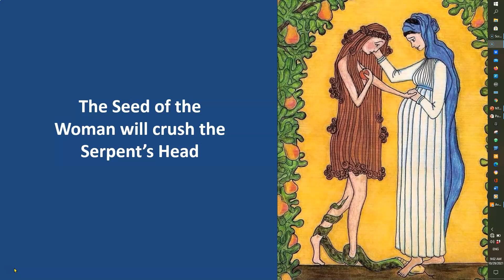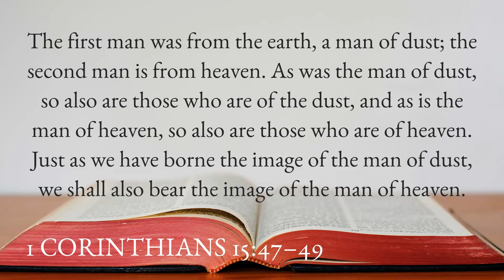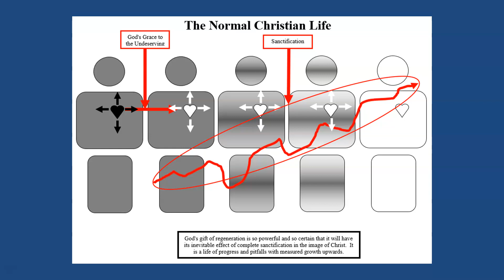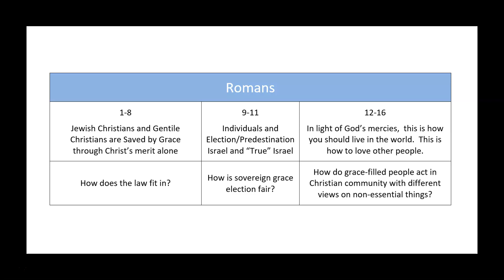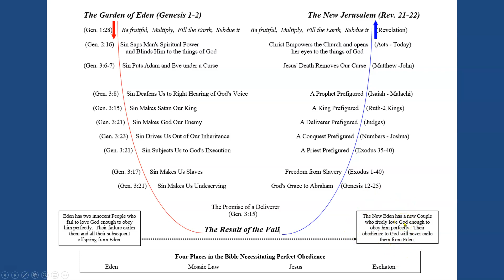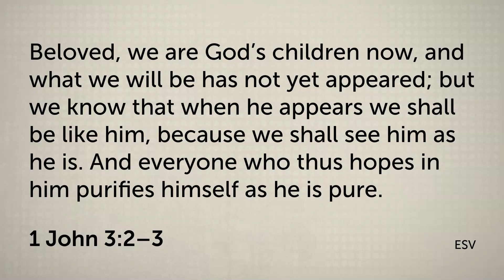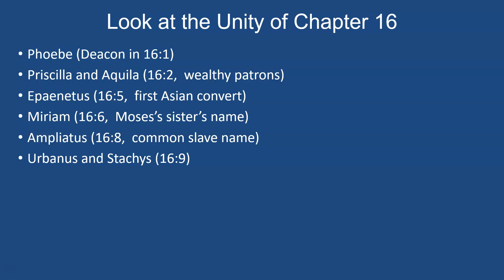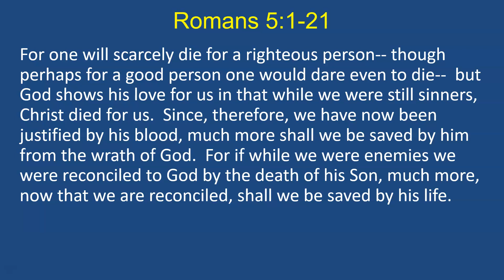-NT Lit 29 Romans 5